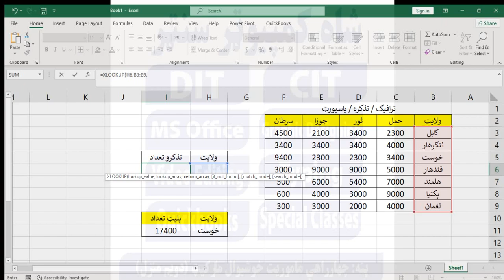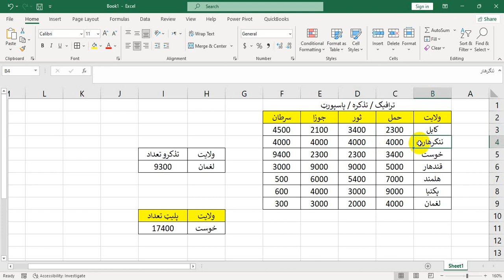ایکسل پروګرام کي د Xlookup فنشن استعمال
استاد: شاه محمد ملیارزوی Shah Mohammad Malyarzoy